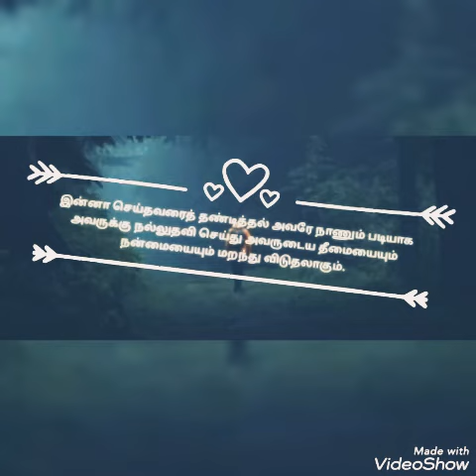திருக்குறள் 314, "Gilli" movie special குறள் 😄, English Translation too👍👌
திருக்குறள் 314 விளக்கம் மற்றும் சிறப்பு 👌👍